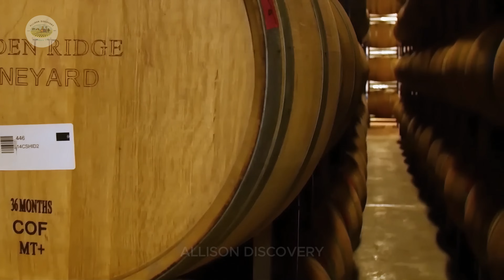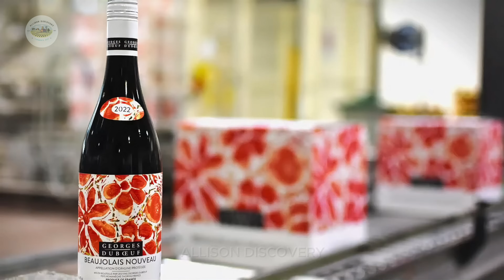How to MILLIONS tonts of Grape Planting & Harvesting 🍇|Agricultural Technology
Discover the captivating journey of planting, harvesting, and processing millions of tons of grapes through the power of advanced agricultural technology. This video takes you to vast vineyards where innovative agricultural practices ensure efficient and precise harvesting. Witness how technology streamlines the cleaning, sorting, and packaging processes, delivering fresh, high-quality grapes to markets worldwide and producing premium wines enjoyed globally.

Explore how agricultural advancements boost productivity while maintaining sustainability at every step of this remarkable journey.

Our videos are edited and produced in the United States. We will process your requests as soon as we receive your messages.